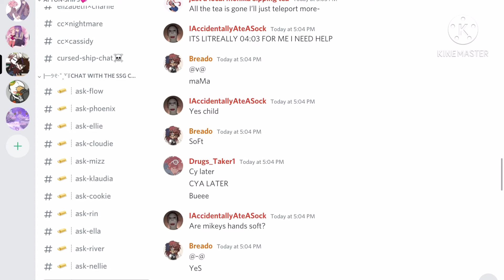Soo um just a heads up I’m your local monika sipping tea